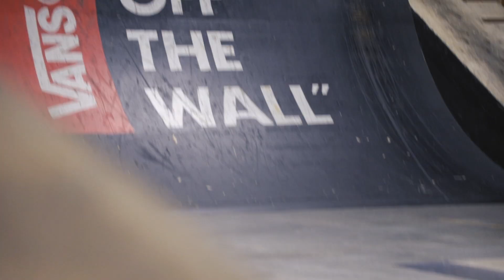MTB: Matt Macduff - Ride The Sky | The Rise MTB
During the winter, Matt Macduff always heads back to his hometown for the holidays which comes with a few mandatory visits to Ontario's Joyride 150 Indoor Bikepark. With so many videos at Joyride 150 under his belt, it's always a treat to watch Matt come up with new lines and tricks at his beloved local skatepark. This video is no different and includes a fair share of gnarly new stunts, signed Matt Macduff!

Video by Broderick Horne